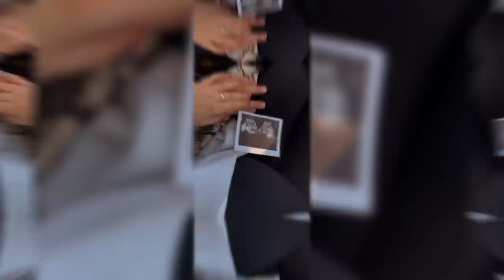Minal Khan Announced Pregnancy News😍 Baby Shower Vlog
Minal khan pregnant minal khan baby
Minal khan baby girl minal khan daughter minal khan son